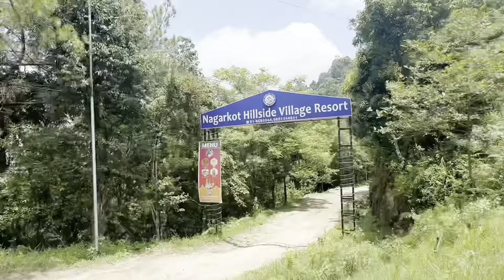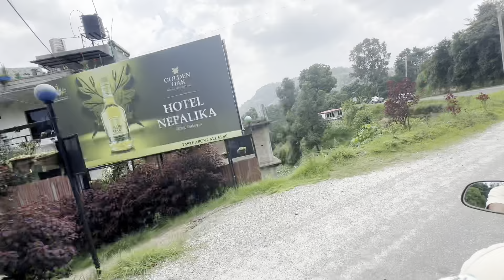Nagarkot Rani jhula☺️|| dheraii pachii video😭